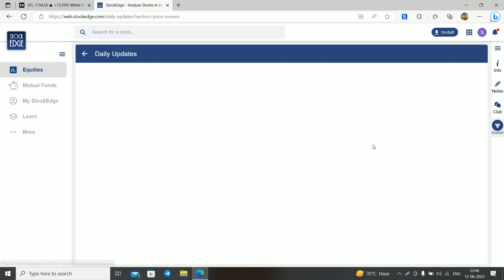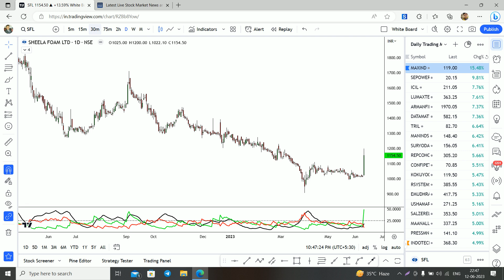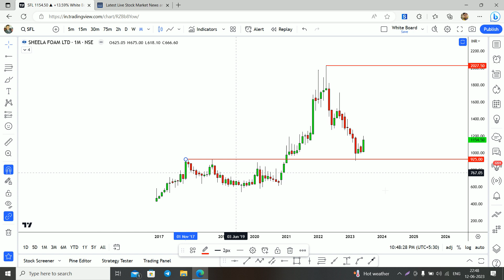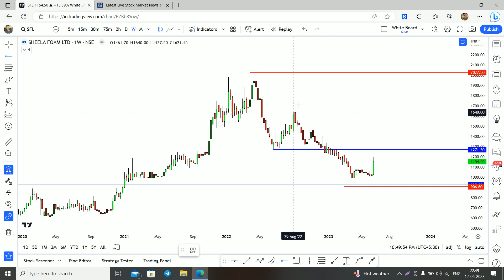SHEELA FOAM भी दे सकता है 80% का RETURN || Investment Idea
Sheela Foam stock gave a strong breakout with huge volume.
Sheela Foam Limited is a leading player in India’s mattress and foam products industry and a leader in Polyurethane (PU) Foam. It has a nationwide presence in manufacturing PU Foam with a track record, since 1971. Sheela Foam is the market leader and the largest manufacturer of Polyurethane Foam in India. The Company manufactures various foam-based home comfort products like mattresses, furniture cushions, as well as technical grades of polyurethane foams for end-use in a range of industries like automobile, acoustics, etc. The Co. focuses on enhancing its domestic retail presence. Further, it focuses on strengthening its exports business by way of new product and technology development, capacity expansions in overseas subsidiaries, etc.